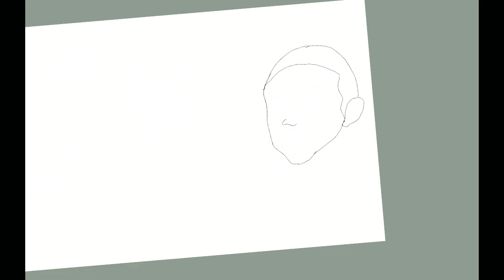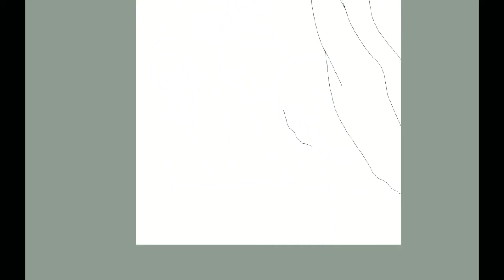drawing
Tutorials comic strips and drawings